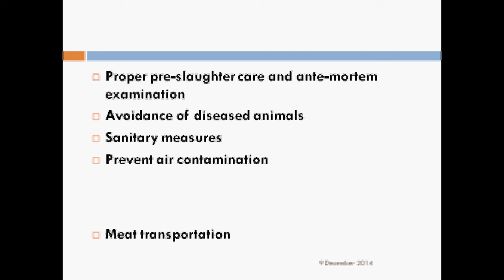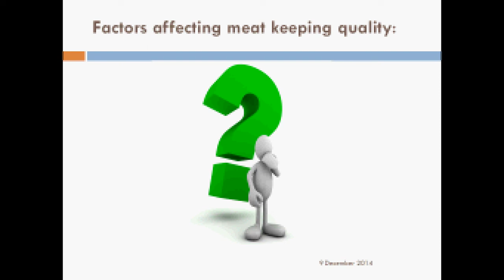Meat Microbiology by Dr/ Abdel-Rahim Hassan (Ph.D.)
Lecture of Meat microbiology by Dr Dr/ Abdel-Rahim Hassan, Lecturer of Food Hygiene & Control, Beni-Suef University, Egypt